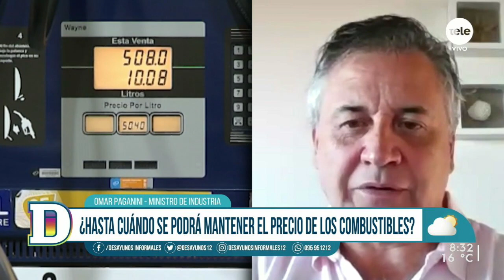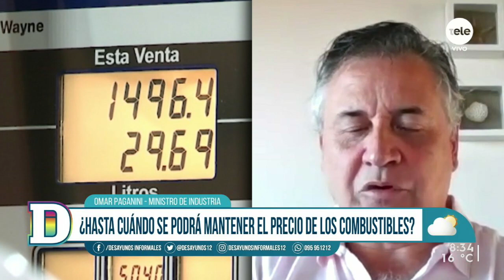Omar Paganini: "Decidimos que no era el momento de aumentar el combustible"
El ministro de Industria conversó sobre los efectos del congelamiento de precios en combustibles y su mantenimiento. Además, sobre la interpretación del senador Gandini dijo que "lo que hay es un precio congelado en pesos, en términos de costos reales si es una baja".